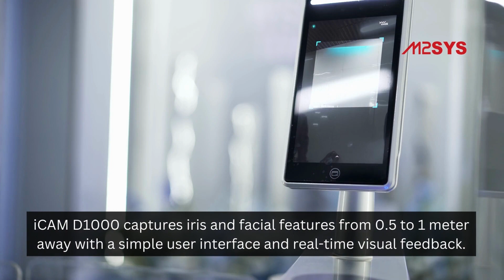Iris based biometric technologies now supported in the Middle East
Iris recognition and authentication systems are frequently utilized at airport security checkpoints in the Middle East. Last year, 96 million people passed through Dubai International Airport. To manage this many people, the process must be quick, simple, and precise.